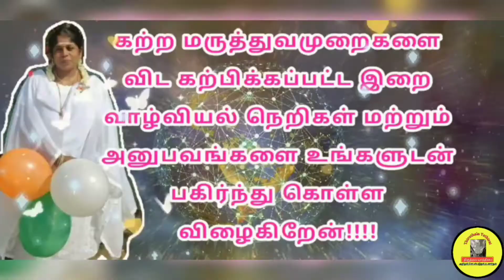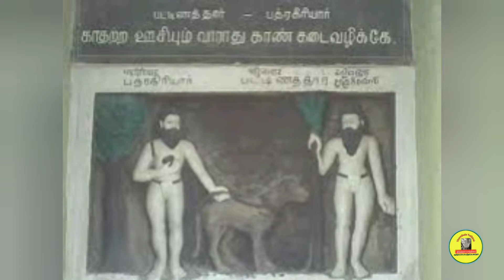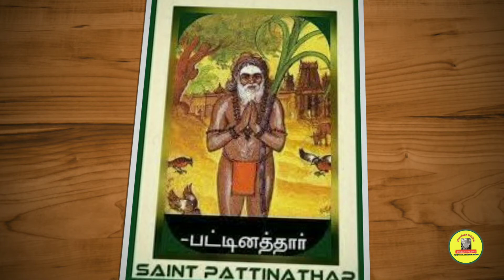திருவொற்றியூர்|Orgin of the Name Thiruvoriyur|திருவொற்றியூர் பெயர் காரணம்|Oorum Perum|ஊரும் பெயரும்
தமிழகத்தில் உள்ள ஊர்களின் காரணப்பெயர் களை ஊரும் பேரும் என்ற பெயரில் Thiruthala yathirai YouTube channelல் playlistல் ஊரும் பேரும் என்ற தலைப்பில் பதிவு செய்கிறோம்.அதன்படி திருவொற்றியூர் என்ற பெயர் காரணம் பற்றி அறியலாம்